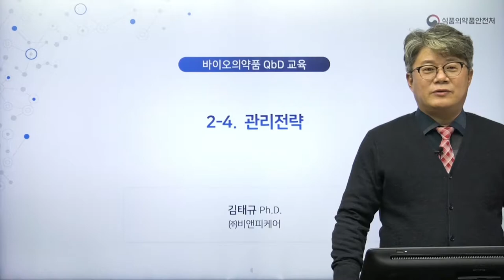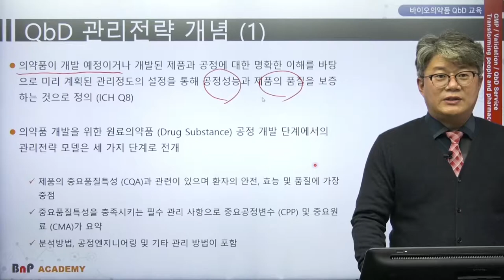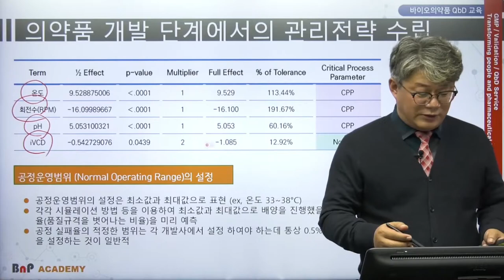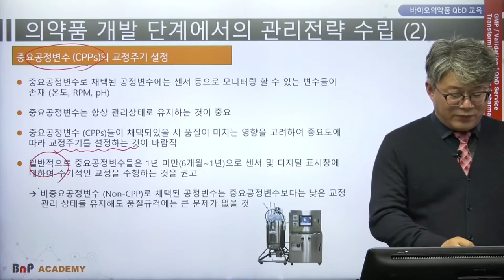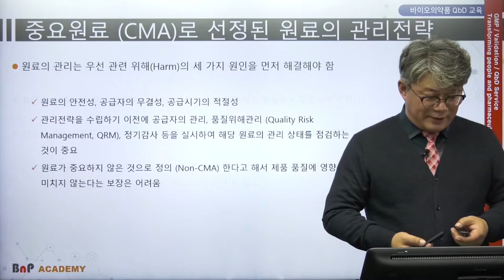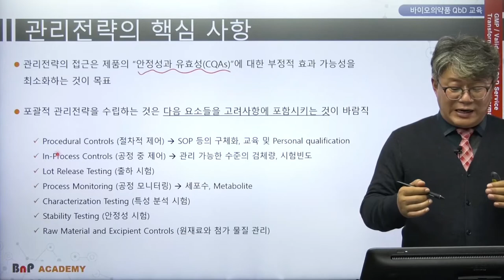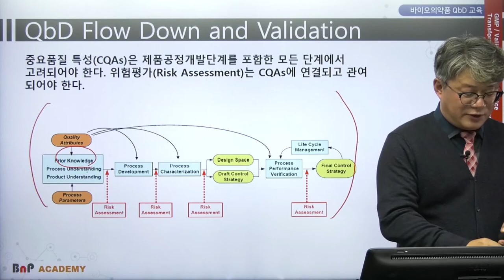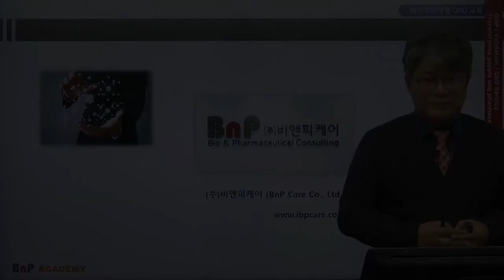2-4강. 관리전략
2-4강. 관리전략의 / 강사: 김태규 대표(비앤피케어)
만족도 조사에 보내주신 다양한 의견들은 향후 바이오의약품 QbD 교육과정 및 컨텐츠 개발 시 적극적으로 검토 할 예정이오니, 자유로운 의견 개진 부탁드립니다.